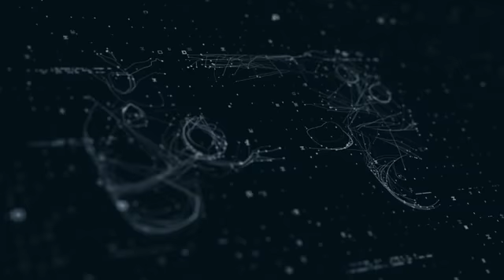วิธีใช้ชุดถอน สกรู น็อตหัวเสีย ถอดน็อตไม่ออก